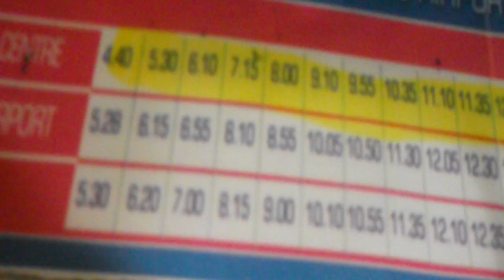The Worst Customer Care - Terravision - Rome (Stazione Termini)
Waiting for a ticket while the Terravision crew is smoking outside. We waited 15 mins before they came back.